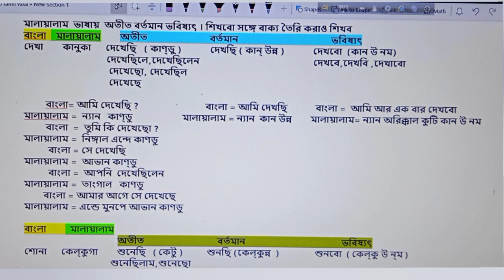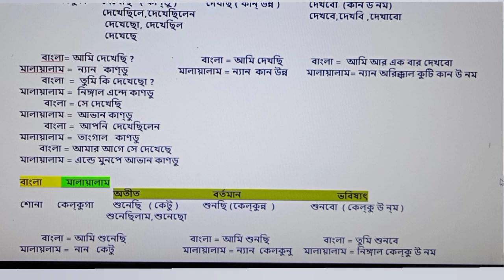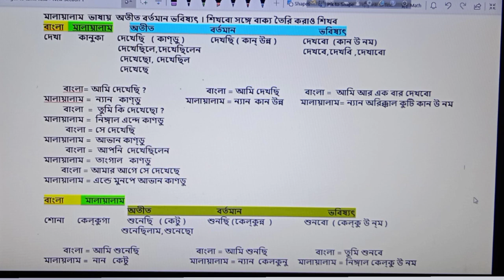learn malayalam | bangla to malayalam part 2